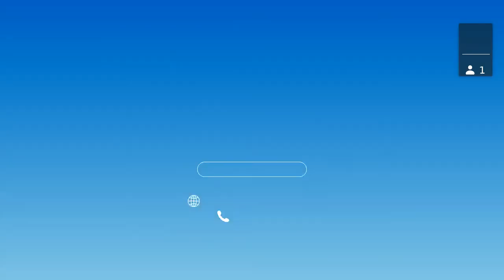Conversations with Commodores ... Carlton Hall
Carlton was an All-SEC linebacker in the ‘90s while playing for Coaches DiNardo, Dowhower and Widenhofer. After a brief time in the NFL, Hall has been in the college coaching ranks. He is currently coaching linebackers and is the defense coordinator at Millikin University. Carlton shared some great stories about Bell Buckle, memorable classes he took on campus, life in the coaching ranks and why student-athletes should consider Vanderbilt.  Such a fun conversation! Thanks, Carlton!